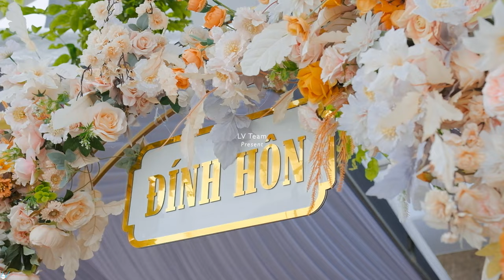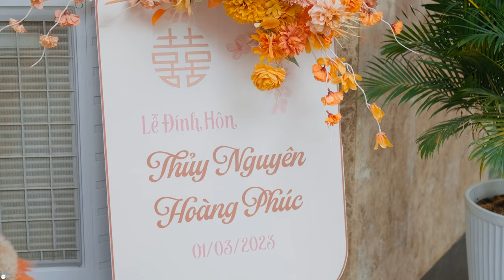LẦN ĐẦU TIÊN | PHÚC NGUYÊN Wedding | Official Movie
Movie về đám cưới của cặp đôi nọ, về câu chuyện và hành trình họ đã trải qua.
Full movie được phát sóng ngày 04/11/2023, ngày đám cưới chính thức của chú rể Phúc Trần & cô dâu Thủy Nguyên

- Cùng một số tracks khác được khai thác và sử dụng by LV Team

Movie là sự kết hợp của LV Team - Phóng Sự Cưới (lvteam.vn) & Phúc Trần
Director: Phúc Trần & Lũng Thúi
Editor: Lũng Thúi
Cast: Phúc Trần & Thủy Nguyên

Special thanks to LV Team & Lũng Thúi.